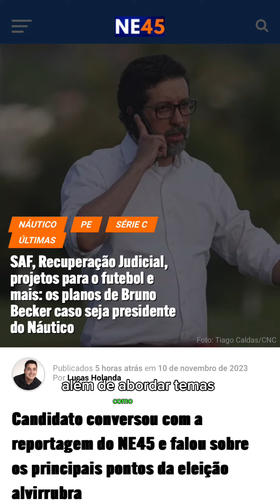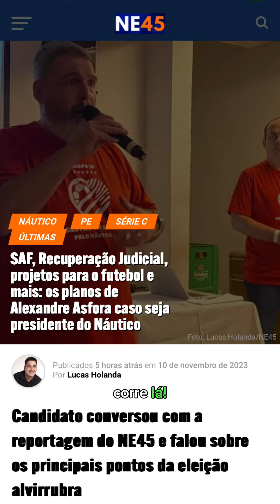🕔 MinutoNE Entrevista com candidatos do Náutico | Click Esportivo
🕔 MinutoNE A eleição do Náutico acontece no próximo domingo (12) e o Click Esportivo, em parceria com o @ne45minutos, realizou entrevistas exclusivas com todos os candidatos ao cargo de presidente do clube.